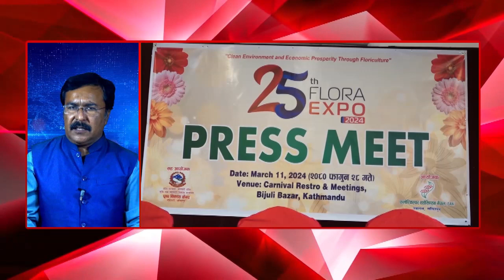11 MAR 2024 07 PM Janakpur news 2080 11 28 gate Birendra Raman